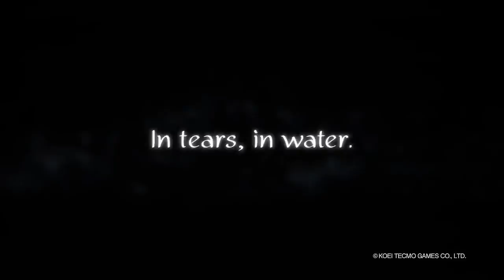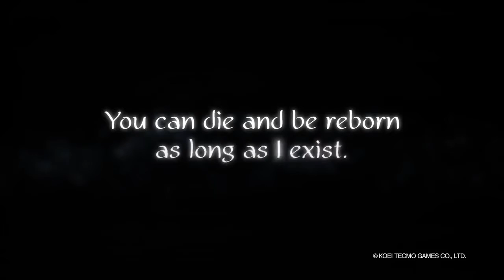Nioh Game Trailer 2016 2017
i will give u guys the best videos of 2017 games And Many More